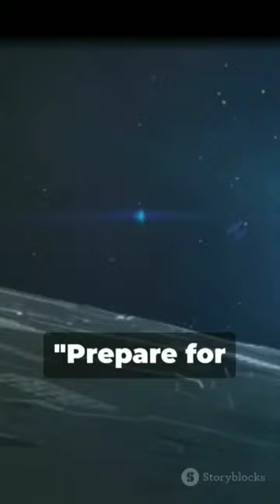Biggest upcoming space🚀 mission /